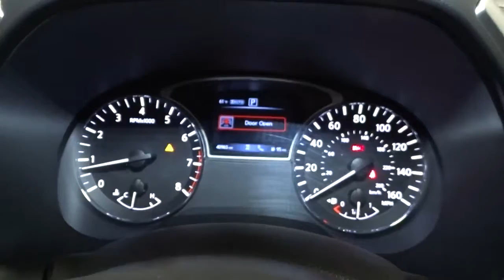2019 Nissan Pathfinder Hillside, Newark, Union, Elizabeth, Springfield, NJ 410854A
Black  2019 Nissan Pathfinder available in Hillside, New Jersey at Route 22 Nissan. Servicing the Newark, Union, Elizabeth, Springfield, NJ area.

The Smart Way to Buy! Are you tired of hidden fees and bogus rates ruining your search process? Now there's a way to avoid all of the nonsense Introducing the smart way to buy from Route 22 Nissan the most trusted and respected Nissan dealer in New Jersey serving Hillside, Newark, Irvington ,Elizabeth, Union ,Springfield, Woodbridge, Roselle Park, Linden and North Plainfield. Advantages of the smart way to buy are endless. There is no pressure throughout your search. You can finally feel at ease when purchasing a car since there are no hidden fees, there are no surprises no gimmicks revealed when you finally make a decision. Route 22 Nissan salespeople are direct and value your time, so there is no back and forth or confusion we know it's necessary for you to feel comfortable during the buying process and want to earn your trust. Smart Way to Certified. Thanks to an extensive used-car warranty, every Smart Way Certified Pre-Owned Vehicle comes with peace of mind. It covers major engine and transmission components, except for standard maintenance items, body glass and interior. RT 22 Nissan will repair or replace any covered part that is defective in material or workmanship under normal use. The Smart Way Certified Pre-Owned Vehicle Limited Warranty extends the powertrain coverage to 7 years/100,000 whichever occurs first. 182-point inspection 6 years old or newer 5 Day or 500-mile Exchange Policy Road Side Assistance Smart way to buy is smart for a reason. Route 22 Nissan does the Internet research every day to obtain the best possible pricing for you. They make sure to look at competitors' pricing and numbers from industry experts so you can feel confident that you're getting the best possible pricing. It's easy to feel confident with the Smart Way to Buy. This vehicle is loaded with great features, plus it comes with the CARFAX BuyBack Guarantee. The Nissan Pathfinder is the benchmark all other SUVs strive to meet. With exceptional power, towing and handling, this SUV can handle anything thrown at it. This 4WD-equipped vehicle will handle majestically on any terrain and in any weather condition your may find yourself in. The benefits of driving an Four Wheel Drive vehicle, such as this NissanPathfinder SL, include superior acceleration, improved steering, and increased traction and stability. Based on the superb condition of this vehicle, along with the options and color, this Nissan Pathfinder SL is sure to sell fast. Thank you for giving us the Opportunity for helping you with your New or Used Car purchase. Route 22 Nissan makes every effort to verify all equipment and features on each and every vehicle.Please understand this may be provided by 3rd parties please verify with the dealership for accuracy.
Radio w/Seek-Scan, Clock, Aux Audio Input Jack and Steering Wheel Controls,Window Grid And Fixed Antenna,6-Speaker Audio System,2 LCD Monitors In The Front,Black Side Windows Trim, Black Front Windshield Trim and Black Rear Window Trim,Power Liftgate Rear Cargo Access,Chrome Door Handles,Black Grille w/Chrome Surround,Body-Colored Rear Bumper w/Black Rub Strip/Fascia Accent and Chrome Bumper Insert,Tailgate/Rear Door Lock Included w/Power Door Locks,Deep Tinted Glass,Body-Colored Power w/Tilt Down Heated Side Mirrors w/Manual Folding and Turn Signal Indicator,Front Fog Lamps,Lip Spoiler,Tires: 235/65R18 All-Season,Speed Sensitive Variable Intermittent Wipers,Steel Spare Wheel,Fixed Rear Window w/Fixed Interval Wiper and Defroster,Black Bodyside Cladding,Wheels: 18 x 7.5 J Machined Aluminum-Alloy -inc: Medium metallic gray finish,Auto On/Off Projector Beam Led Low Beam Daytime Running Headlamps w/Delay-Off,Body-Colored Front Bumper w/Chrome Bumper Insert,Roof Rack Rails Only,Clearcoat Paint,Galvanized Steel/Aluminum Panels,Compact Spare Tire Stored Underbody w/Crankdown,Cruise Control w/Steering Wheel Controls,Gauges -inc: Speedometer, Odometer, Engine Coolant Temp, Tachometer, Trip Odometer and Trip Computer,Illuminated Locking Glove Box,Proximity Key For Doors And Push Button Start,60-40 Folding EZ Flex Split-Bench Front Facing Heated Manual Reclining Fold Forward Seatback Rear Seat w/Manual Fore/Aft,Driver / Passenger And Rear Door Bins,Day-Night Auto-Dimming Rearview Mirror,Driver Foot Rest,HVAC -inc: Underseat Ducts, Headliner/Pillar Ducts and Console Ducts,Remote Releases -Inc: Proximity Cargo Access,Fixed 50-50 Bench 3rd Row Seat Front, Manual Recline, Manual Fold Into Floor and 2 Fixed Head Restraints,Systems Mon